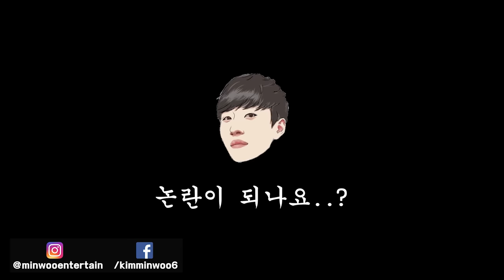5수생이 알려주는 멘탈 관리법 두 가지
휴. 힘들었다;

미미미누 인스타그램 ▼